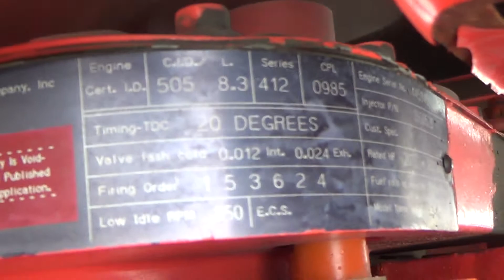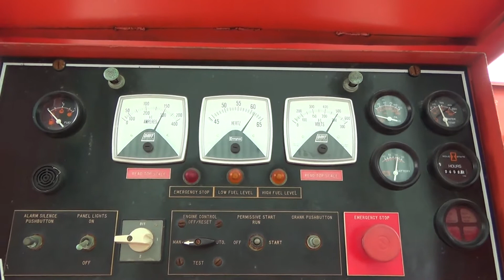1991 CUMMINS 125 KW For Sale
Title: 1991 CUMMINS 125 KW For Sale

Category: Towable